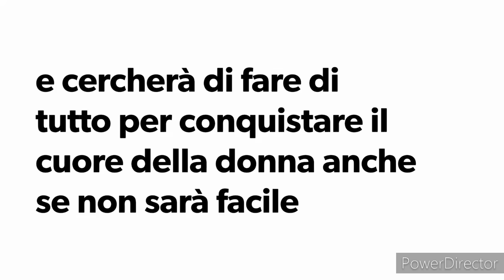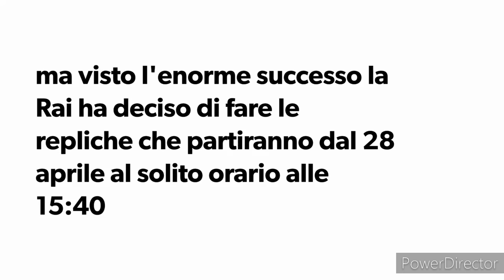Il paradiso delle signore. Spoiler ultima puntata.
Il paradiso delle signore ultima puntata